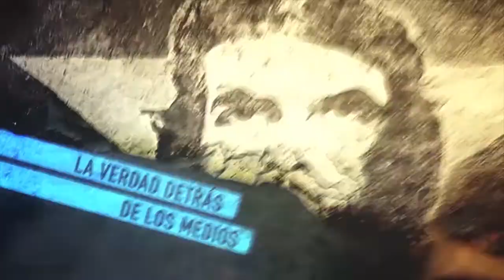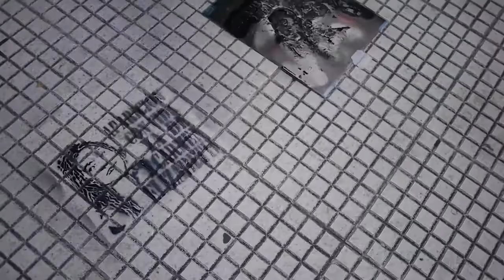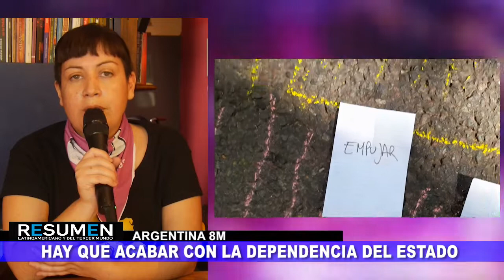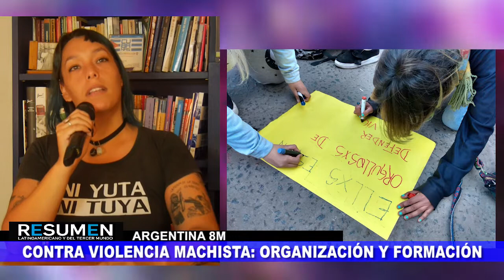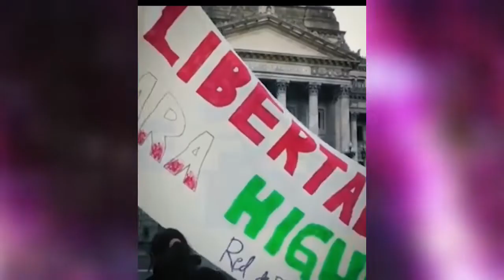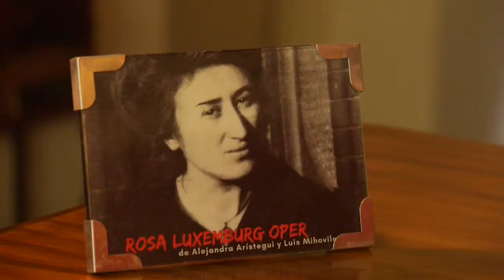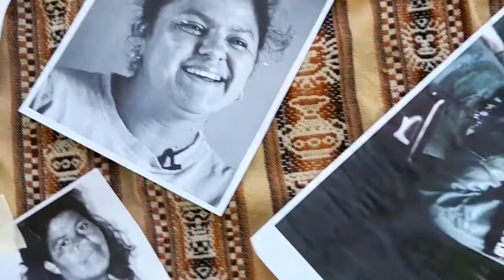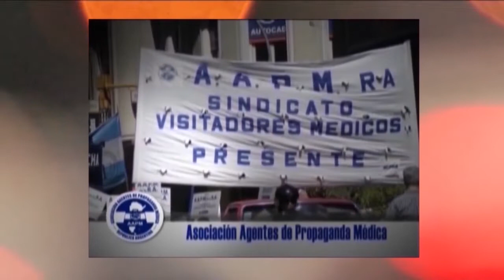8 de marzo, las mujeres paramos para exigir derechos y parar las violencias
8 de marzo Dia de la mujer trabajadora y luchadora 2022. Programa de Resumen latinoamericano tv donde hablamos con las compañeras Gisela y Carina feministas populares y con Irma Caupman del Movimiento de Mujeres Indígenas por el Buen Vivir. Nos cuentan cómo nos encuentra este 8 de marzo a las mujeres, disidencias, indígenas, migrantes, campesinas y racializadas .